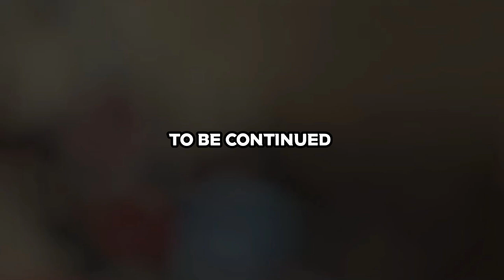The Story Of Manneh Kunda - ( Historical )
CLICK ON THIS LINK 👉🏾 @Kabefo Bantaba